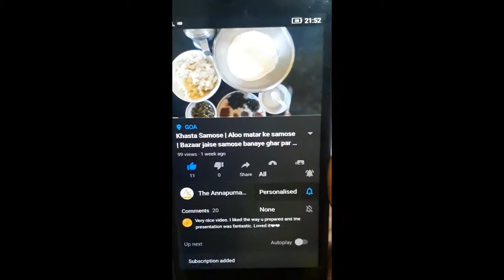How to make सबसे आसान सॉफ्ट दही भल्ले | Dahi Vada | Special Masala | The Annapurna Kitchen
Premiered on 26-12 (December)-2020
Hello Friends,
Welcome to Annapurna Kitchen today we are going to make Dahi Vada a very famous street food and a very common dish in parties and wedding I hope you all friends watching here like my video and subscribe my channel.